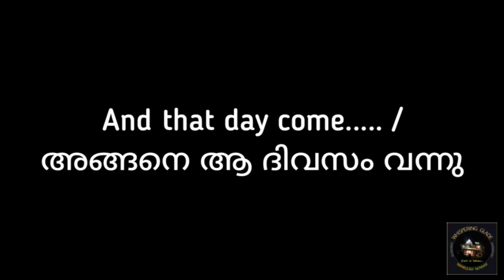My last journey... | The real life story of Kuttan the wild boar 🐗